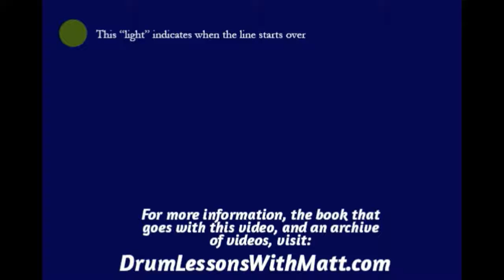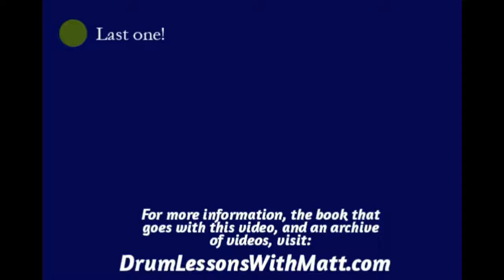Fill Practice Page 1, Line 2, 140bpm